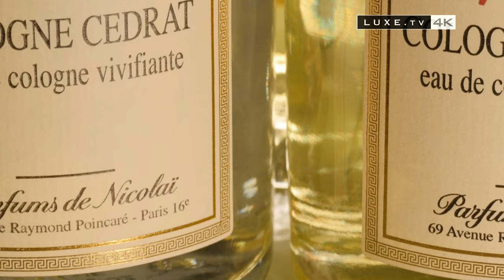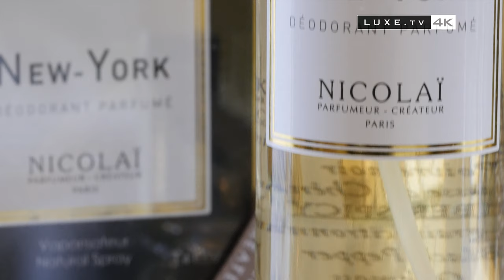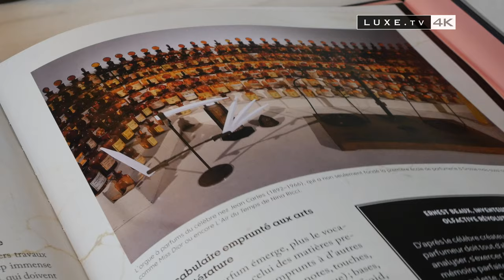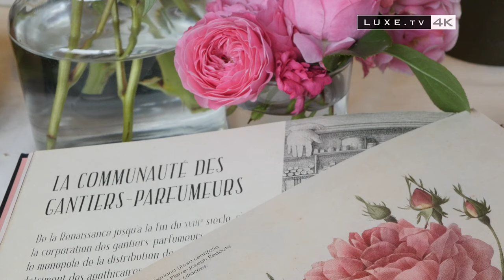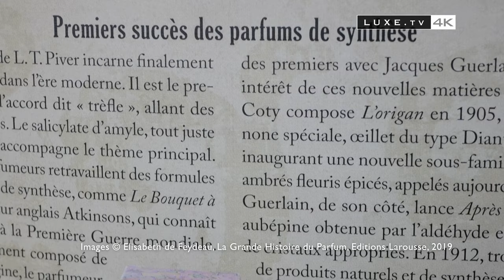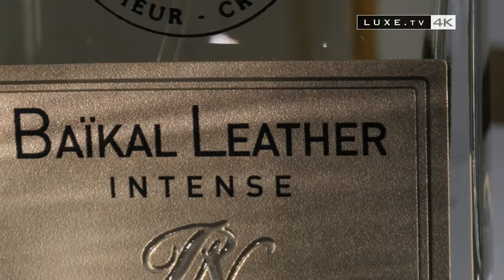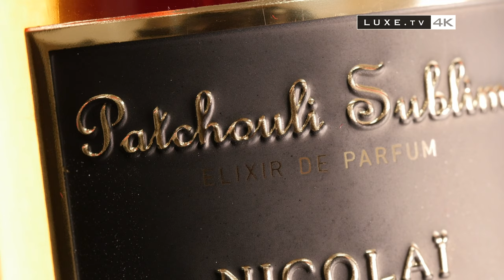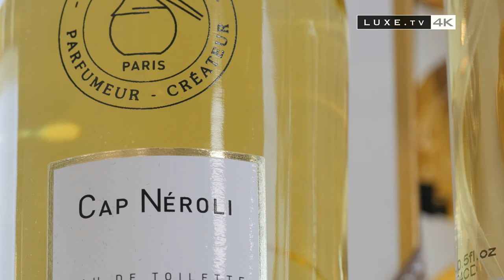Nicolaï's perfumes reveals its secrets - LUXE.TV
🌸 Discover perfumes with a refined design bottles and behind these handmade wax seals that adorn them, hides all the know-how developed through the luxury of time by these craftsmen of an art of the marvellous ...🌸